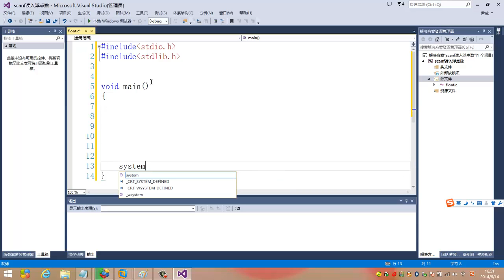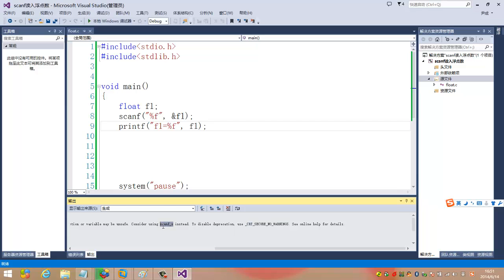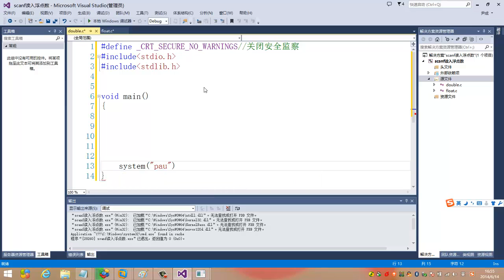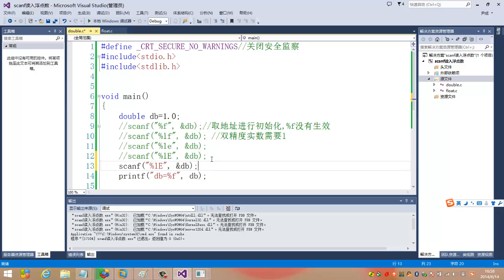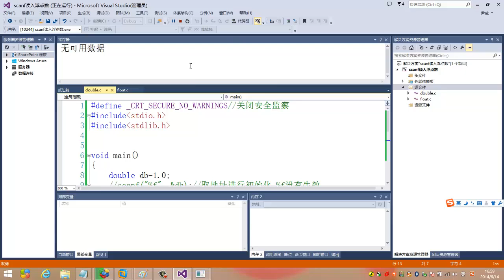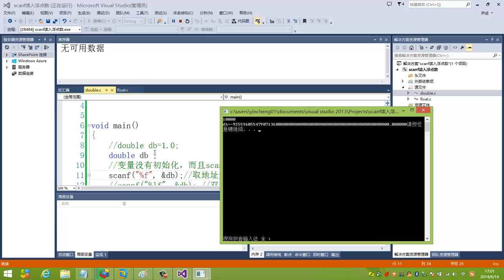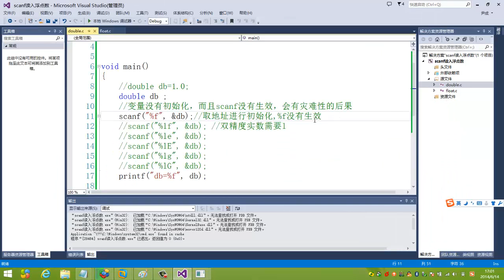1617 第17讲 3 5 21scanf初始化浮点型数据